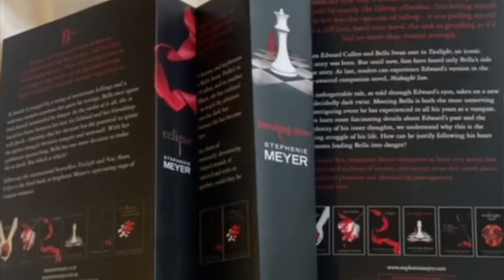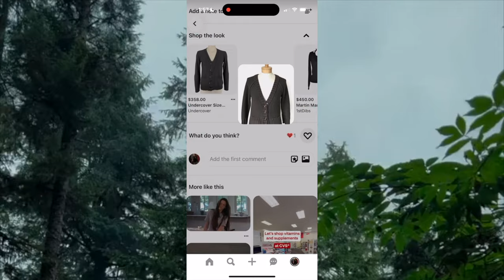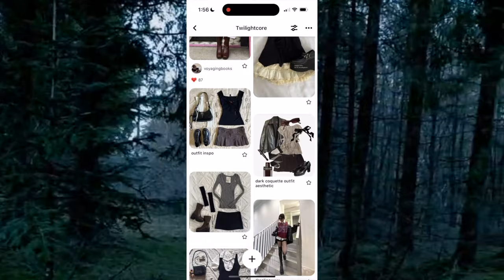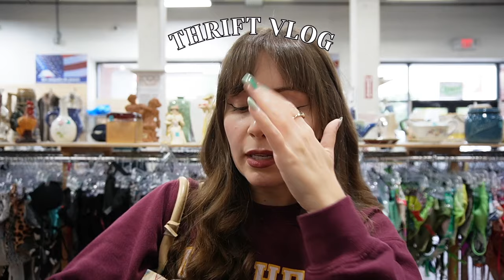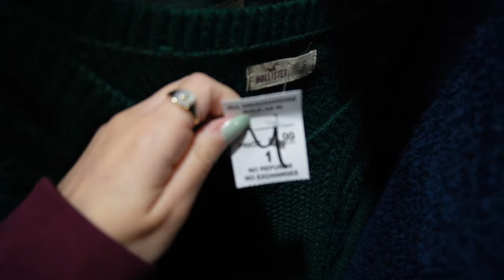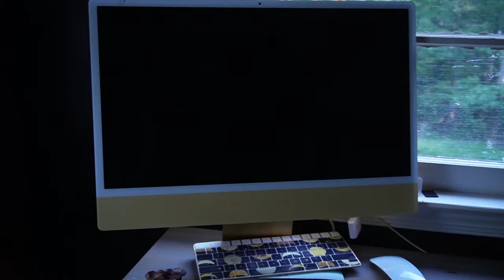Thrifting Twilight Outfits 🌲 movie accurate wardrobe + huge bella swan thrifted try on haul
Thrifting twilight outfits and movie accurate wardrobe pieces from the movie twilight and all of the book saga! This is a thrift store vlog that prefaces my trip to forks, washington, as well as st helens, oregon. I am on a mission to find bella swan and alice cullen related fashion pieces to wear on my trip, and of course, in real life. This thrift vlog takes place over the course of one day - but pulling pieces that I already own, and items that I am currently looking for. How to manifest thrift store finds while you're shopping... I'll fill you in :)

PS BY THE TIME THIS IS UP I WILL BE IN OREGON AND WASHINGTON ON A HUGE TWILIGHT ROAD-TRIP. I AM SO EXCITED. I WILL BE VLOGGING. DEFINITELY MAKE SURE YOU'RE ON MY INSTAGRAM FOR UPDATES & MAPPINGS.

All dupe styled items are tagged. Let me know what you wish to see while there x